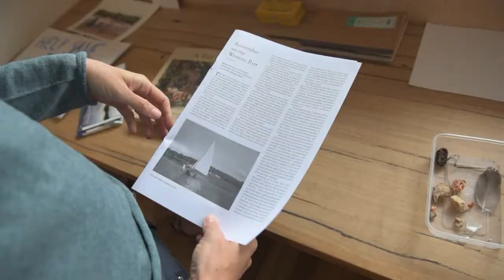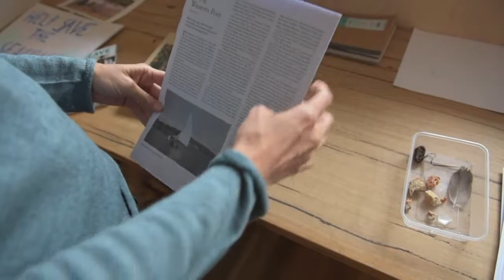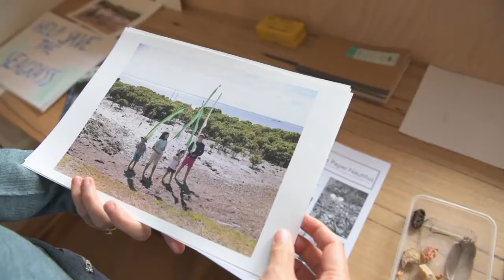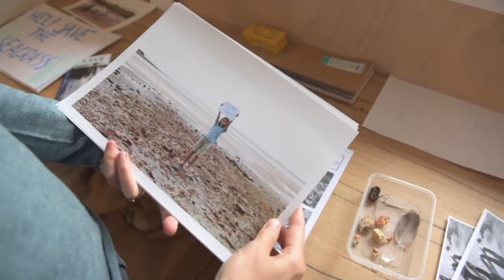Siri Hayes - Restaged Memories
For the exhibition ‘In the valley’, photographer Siri Hayes has developed a series of new works which rekindle childhood memories of time spent on Western Port, around Bittern, Somers and Hastings. Siri imbues her photographs with meaning and personal histories and references her family who were involved in the environmental movement for Western Port.